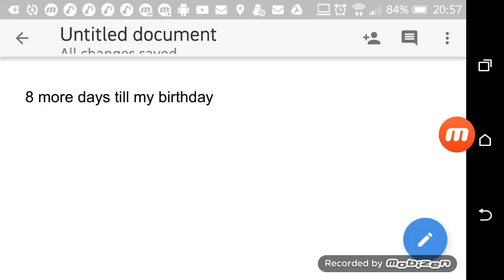8 more days until my birthday